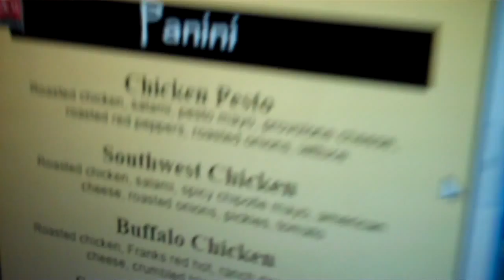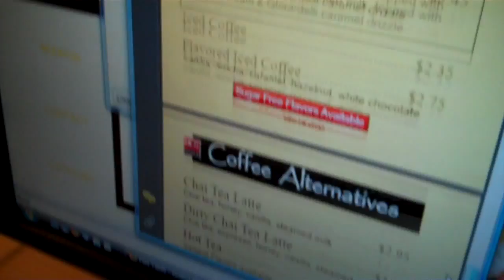268 - Discussing Dinner Options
What shall we have for dinner?! ... I know, our local Panini place! yay ... It's awesome. lol